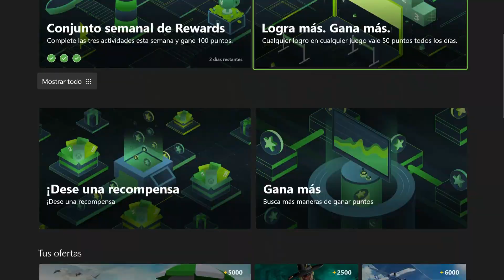Logro Express | Abeja-Zilla En Bee Simulator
Hoy Domingo en LogroExpress en BeeSimulator haremos AbejaZilla.